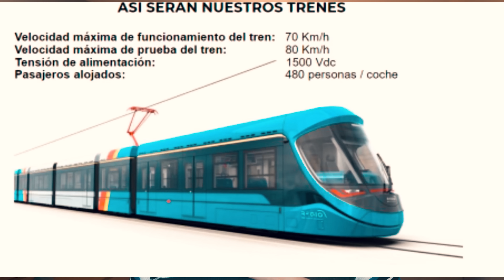Comprar casa en Colombia, qué tan facil es?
Despues de 6 AÑOS intentando con bancos, el fondo nacional del ahorro, créditos, vida crediticia etc etc etc, por fin logré comprar mi apartamento en Colombia! Lastimosamente el presupuesto no me alcanzó para vivir en Bogotá pero mi nuevo lugar está en las afueras de Bogotá hacia Funza Mosquera Madrid.

Soy Stas Konstantinov el ruso holandes en Colombia y ya compré casa en Colombia! Que tan facil es comprar apartamento en Bogota? Comprar casa en Colombia? Te cuento todo